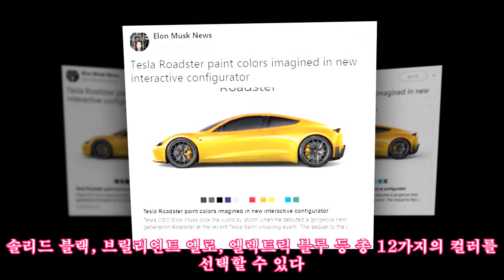테슬라 로드스터, 다양한 컬러로 미리 만나보기?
테슬라 로드스터, 다양한 컬러로 미리 만나보기? AppStore 테슬라는 지난 16일현지 시각 미디어 행사를 열고 차세대 로드스터 프로토타입을 공개했다. 1세대처럼 2도어이지만 2+2 형태의 시트에 완전히 다른 스타일을 자랑한다. 현재 예약만 받고 있는 테슬라의 로드스터를 다양한 컬러로 확인할 수 있는 기회가 생겼다. 테슬라 공식 사이트에서는 볼 수 없다. 왜냐하면 공식 발표가 아닌, 그래픽 디자이너 미구엘 캐스트로Miguel Castro의 아이디어에서 시작했기 때문이다. 사이트에 방문하면 테슬라의 공식 사이트처럼 그럴듯한 화면이 눈을 사로잡는다. 신차 쇼룸 사이트에서 쉽게 접해 볼 수 있는 화면을 구성했다.?. 반응형 프로그램interactive configurator을 이용해 컬러를 선택하면 테슬라 로드스터의 모습을 미리 예측해 볼 수 있다. 솔리드 블랙, 브릴리언트 옐로, 엘렉트릭 블루 등 총 12가지의 컬러를 선택할 수 있다. 물론, 테슬라의 공식 입장은 아니다 테슬라 CEO 앨런 머스크Elon Musk도 로드스터 컬러를 미리 볼 수 있는 소식을 흥미롭게 자신의 SNS에 게재하기도 했다. 다른 모델처럼 신형 로드스터도 예약 판매 형태로 고객을 맞는다. 우선은 파운더스 시리즈를 1,000대 한정으로 만들 계획이다. 이 차를 구매하려면 얄짤없이 25만 달러약 2억 7,450만 원을 모두 입금해야 한다. 소비자는 부담이지만 테슬라 입장에선 2,800억 원에 이르는 거금을 단숨에 끌어올 수 있는 기회다. 기본형은 5만 달러약 5,500만 원를 계약금으로 걸고 나머지15만 달러는 차를 인도받을 때 낸다.